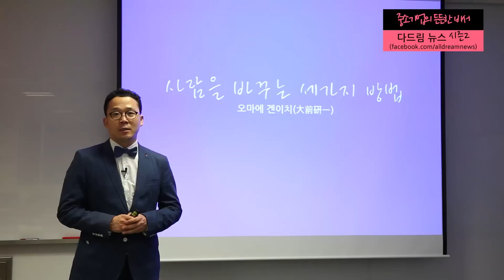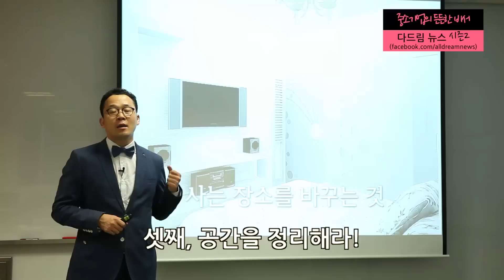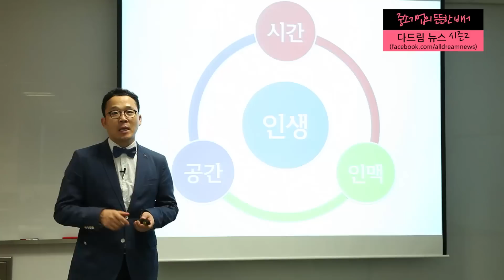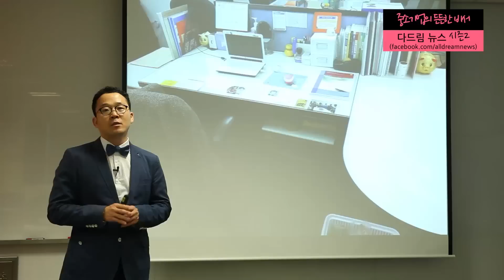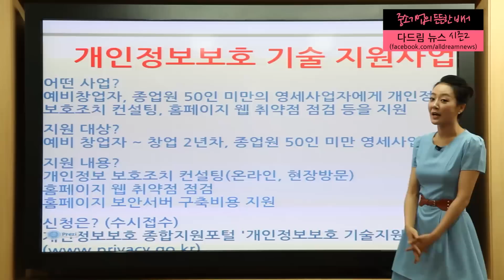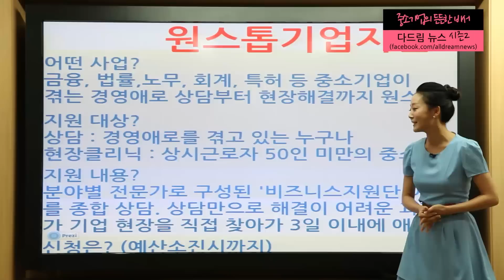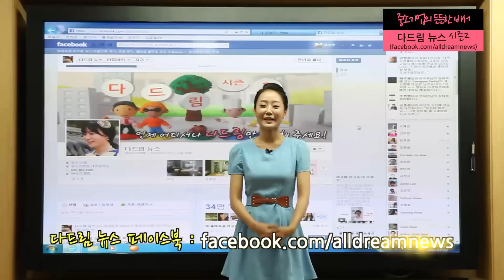[중소기업청] 하루 15분 정리로 인생이 달라질 수 있습니다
[다드림뉴스 9편] 부자들의 책상엔 너저분한 서류 더미가 없다고 합니다. 지금 여러분의 책상은 어떤 모습인가요?
하루에 딱 15분, 정리를 잘 하는 것만으로도 업무의 효율이 높아지고 얻고자 하는 성과를 얻을 수 있다고 합니다.
어떻게 정리해야 잘 정리하는 것인지, 궁금하지 않으세요? 공간 정리 뿐만 아니라 시간 정리, 인맥 정리까지. 정리 컨설턴트 윤선현 대표님의 인터뷰를 다드림 카메라에 담아왔습니다.
내 손안의 정책에서는, 개인정보 보호조치 지원 사업과 기업의 다양한 어려움을 한번에 해결할 수 있는 원스톱 기업 지원 사업에 대해 자세히 알려드립니다.
중소기업의 든든한 비서, 다드림 뉴스는 여러분이 '좋아요' 를 눌러주시고, '공유' 해주셔야 더 많은 중소기업분들이 보실 수 있습니다. 꼭 함께해 주세요~ ^^